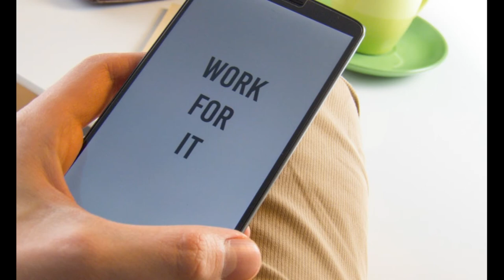🎵 Free Music Reality By Niwel [NoCopyright ] MúsicaGratis✔️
⭐⭐⭐𝙼ú𝚜𝚒𝚌𝚊 𝙶𝚛𝚊𝚝𝚒𝚜 𝚙𝚊𝚛𝚊 𝚝𝚞𝚜 𝚟𝚒𝚍𝚎𝚘𝚜⭐⭐⭐

Si este video te aportó algo y queres colaborar con el mantenimiento del canal, podes hacerlo a través de los siguientes medios.

💰 COLABORACIONES A VOLUNTAD CON EL CANAL DESDE ARGENTINA:
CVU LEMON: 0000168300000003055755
ALIAS LEMON:  Espiral.Azul.Lemon

Música gratis
Musica gratis
Música para videos
Musica para entrenar
música para entrenamiento intenso
training music
intense training
música para rutina de ejercicios
musica para crossfit
música para cross fit
música para crossfit
musica para crossfit
Musica para entrenar
Musica para gimnasia
Motivational music
Música para artes marciales
Musica para artes marciales
Kick boxing music

🎵 Track Info:

Reality by Niwel
Reality de Niwel está posteada bajo una licencia Creative Commons.

🎵 Free Music Reality By Niwel [NoCopyright ] MúsicaGratis✔️ de Música Sin Copyright Para Creadores De Contenido está posteada bajo una licencia Creative Commons.